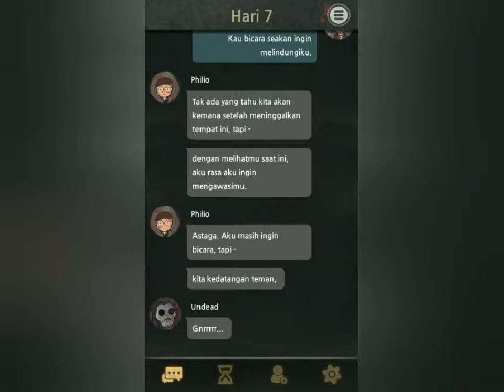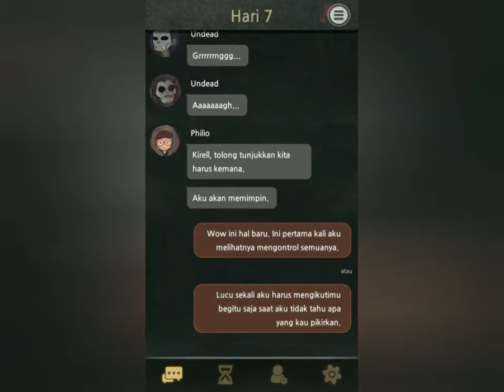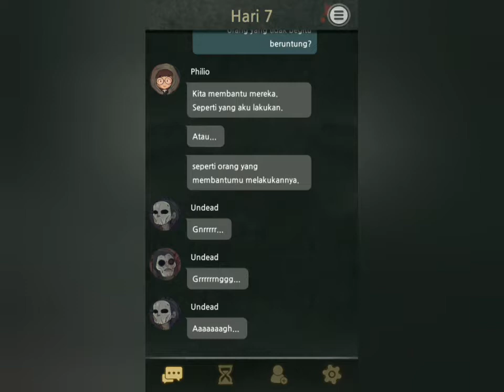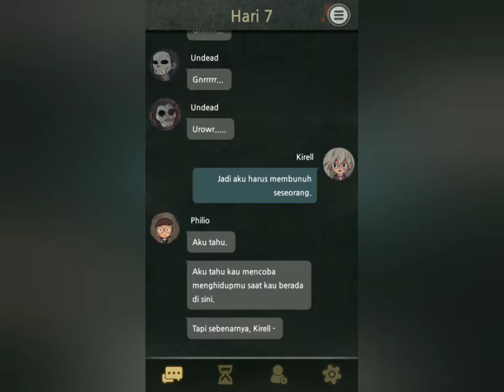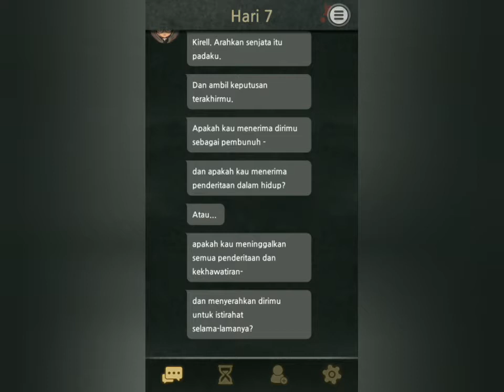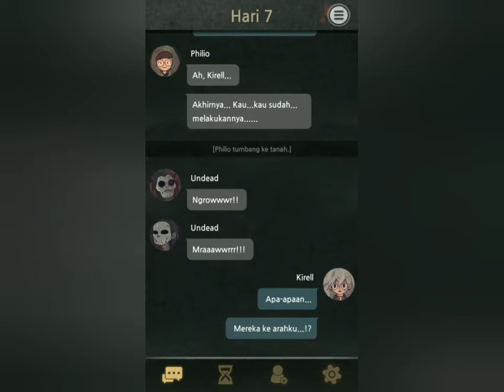7 Days! - Part 7. Kita Harus Membunuh Philio :'( (End)